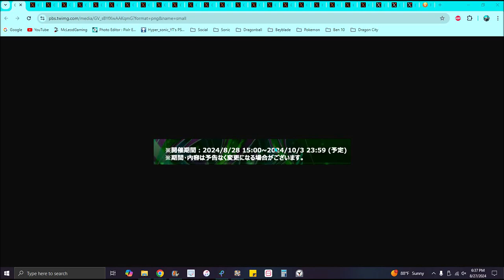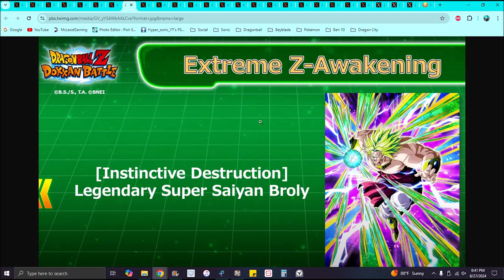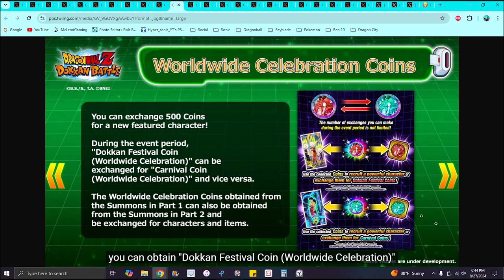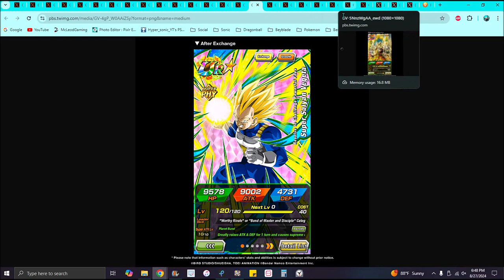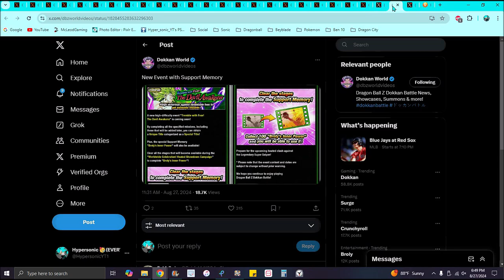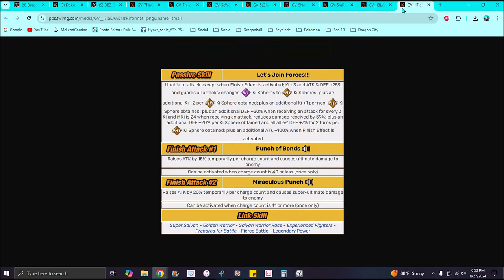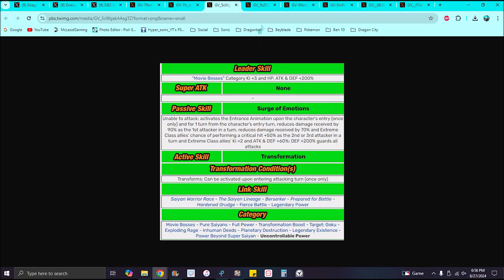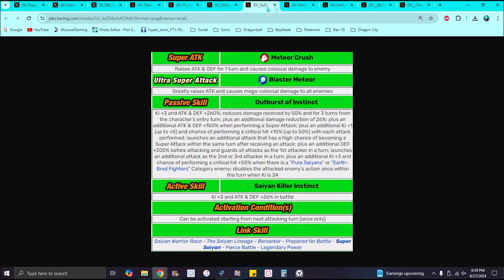THEY'RE ALL INSANELY GOOD!!! ??? THE NEW WWDC 2024 LR'S ARE HERE INFO & DETAILS!!! DBZ Dokkan Battle